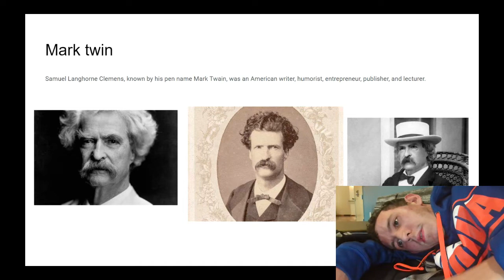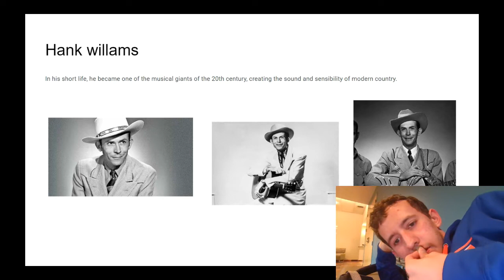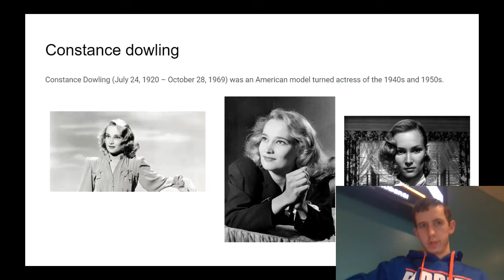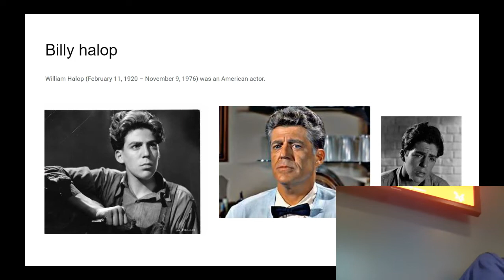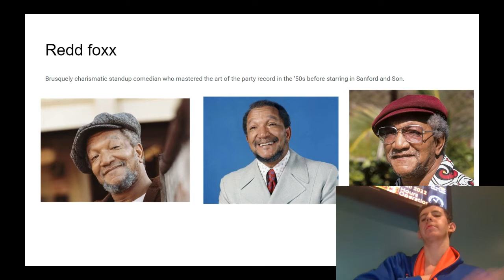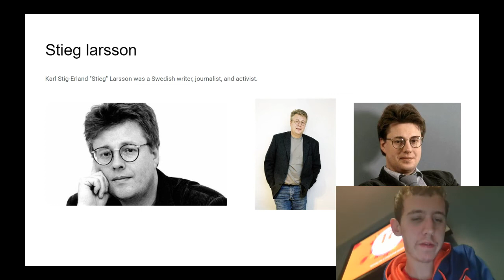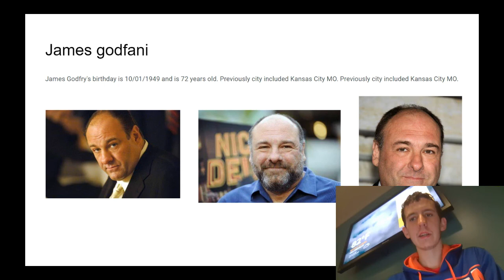celeb die dof a heart attcack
hio